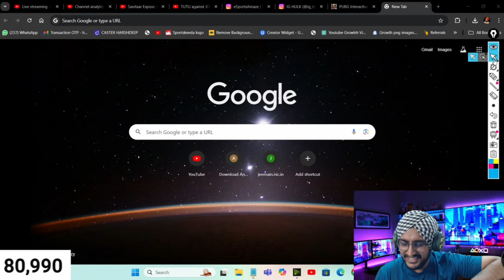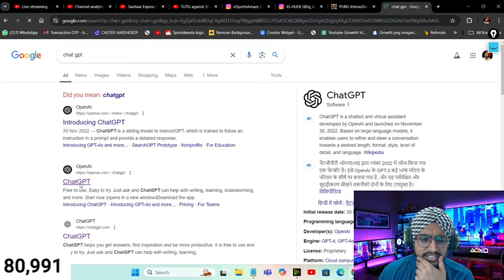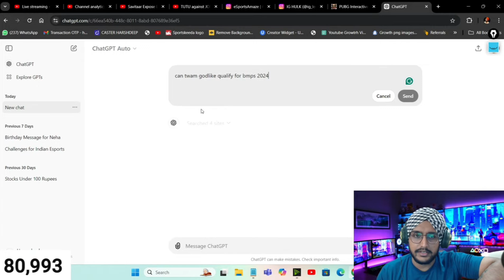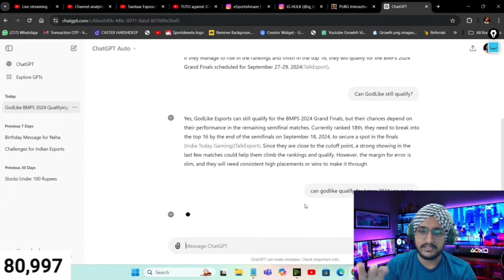Sardarji Prediction On Godl Qualification In BMPS 2024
RULES-
1. HATE OR ABUSIVE COMMENTS LEADS TO BAN
2. NO TOXICITY FOR ANY ORG OR PERSON
3. IF U ARE REGULAR ON CHANNEL U WILL GET A MOD ROLE
4. PERSONAL DM ON INSTA IF U FIND SOMETHING WRONG ON CHANNEL.
5. WHOSEVER WILL SHARE REGULAR NEWS WILL BE REWARDED.e

My dream is that eSports should Rise in India like Forei Countries.

IF YOU APPRECIATE JUST HIT THAT